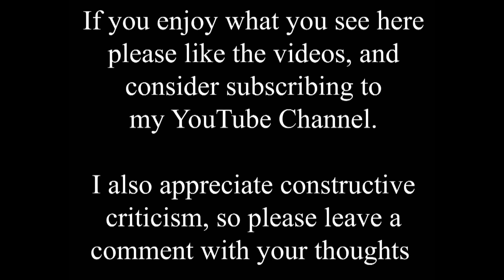Travel Back in Time at the Top of Danesgate in Lincoln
Danesgate is an ancient street on the hill below the Cathedral and Castle in Lincoln, and it has featured in several previous time shift videos, where you will find more historical information.

The big houses on the left look Georgian, and in contrast to the old terraced working class houses that used to line the lower slopes of Danesgate. The Usher Art gallery, now part of The Collection, is behind the stone wall on the right, and that opened in 1927, but I believe the old photo was taken in 1907.